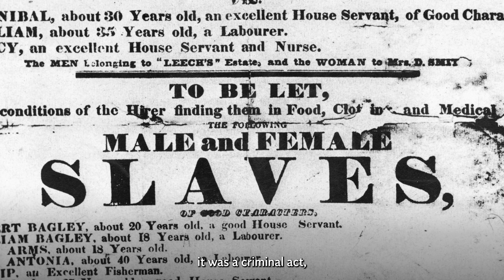Prime Minister of Grenada issues calls for slavery reparations from the UK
The prime minister of Grenada has issued fresh calls to King Charles and Rishi Sunak to apologise and pay slavery reparations to former colonies of Britain.

Speaking from his home in an exclusive interview with The Independent, Dickon Mitchell criticised Britain’s failure to atone for the mass enslavement of African people and said failing to do so sent a bad message.

“The UK wants to continue being a country that demonstrates that it upholds the values of justice, fairness, democracy, equal treatment of human beings then it should be upfront in apologising for slavery,” Mr Mitchell said as the nation prepared for its annual Spicemas carnival.